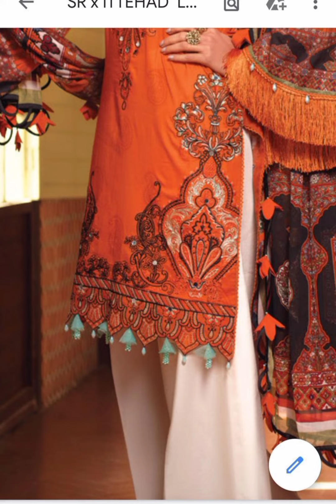New Daman Design Ideas for Printed Dresses 2022